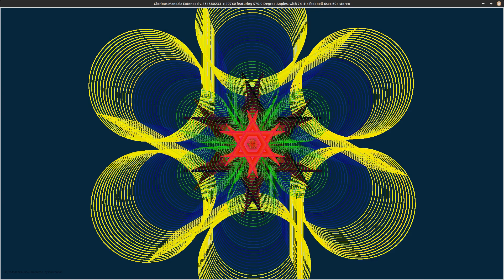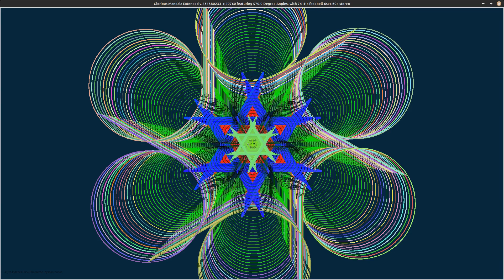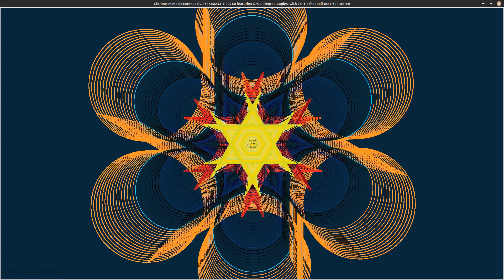Glorious Mandala: 570 Degrees Angles, with 741 Hz Solfeggio Frequency Tones